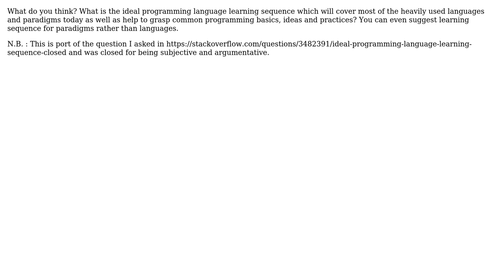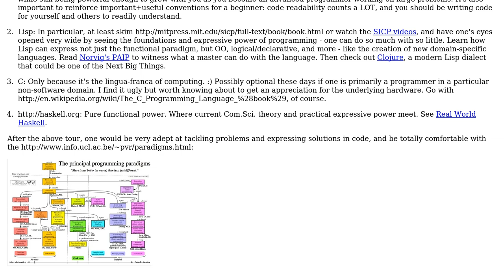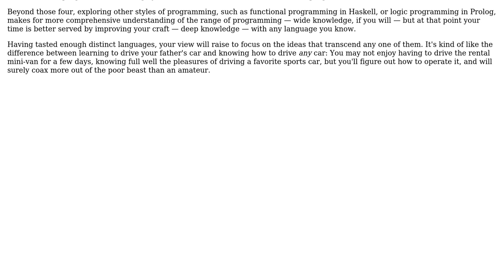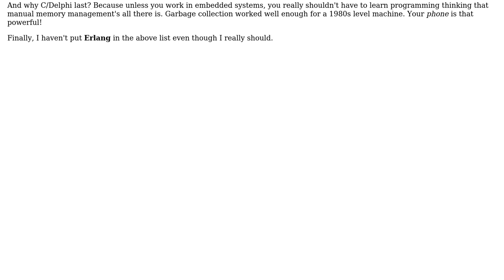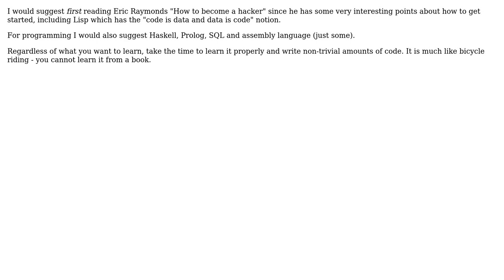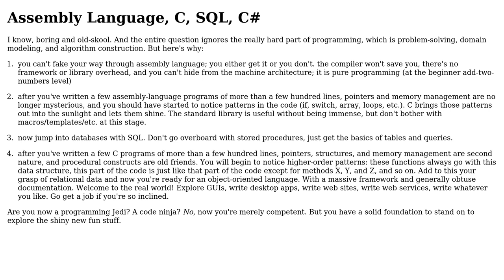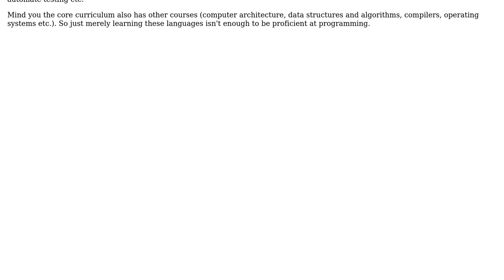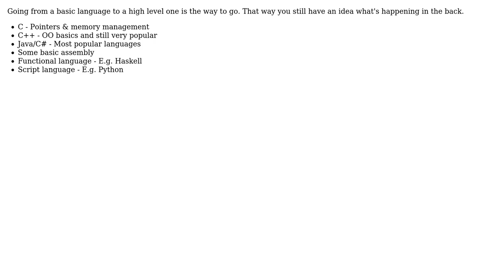Software Engineering: Ideal programming language learning sequence? (18 Solutions!!)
Software Engineering: Ideal programming language learning sequence?

With thanks & praise to God, and with thanks to the many people who have made this project possible! | Content (except music & images) licensed under CC BY-SA | Music | Images & others | With thanks to user WernerCD user Steven A. Lowe user SnoopDougieDoug user S.Lott user seh user Scott Whitlock user Pau Fernandez user oosterwal user limist user Kirk Fernandes user Gulshan user Frank Shearar user David Thornley user Carra user Bryan Oakley user Berin Loritsch user Badar and the Stack Exchange Network Trademarks are property of their respective owners. You are responsible for your own actions.